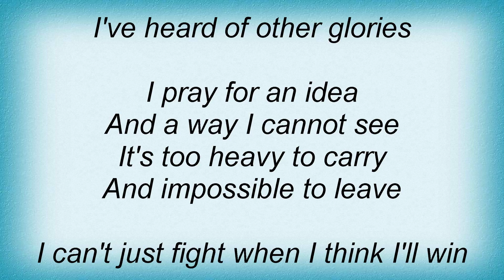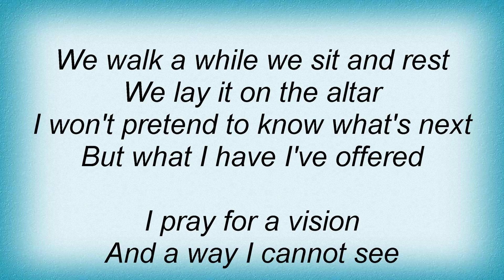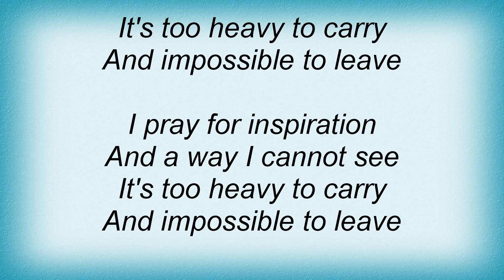Sara Groves - The Long Defeat Lyrics